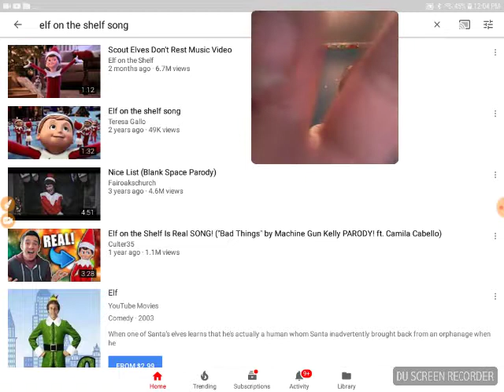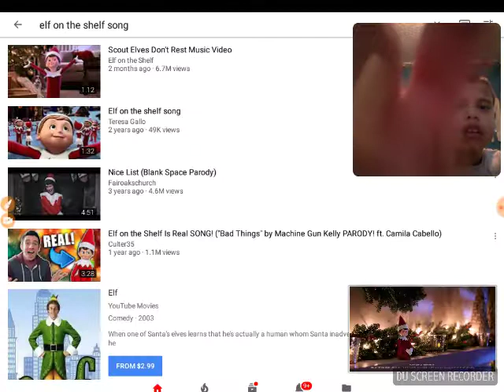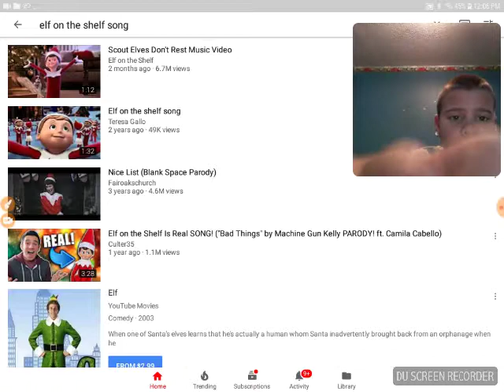Teshawn elf on the shelf songs